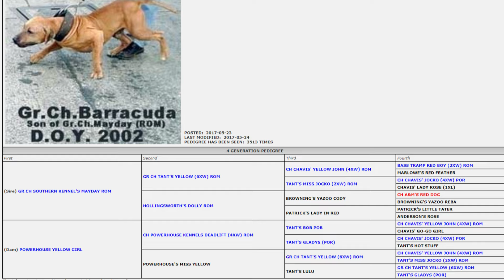🔍🚫 Pitbulls Injustamente Juzgados: Descubre la Realidad Detrás de los Estereotipos ❌🐾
🔍 ¿Sabías que los Pitbulls tienen una mala fama injusta? En este video, desmitificamos los estereotipos y te revelamos datos sorprendentes sobre los American Pit Bull Terrier. 🐶❤️ Descubre por qué son una de las razas más incomprendidas y aprende sobre su verdadero temperamento, huellas dactilares únicas, y más. 🐾✨ ¡No te pierdas esta reveladora exploración!

👉➤ Fan page de Facebook. goo.gl/Qv4eWh ✔️
👉➤ Grupo de Facebook. goo.gl/N2FN8t ✔️
EADD CHANNEL STUDIOS 🎬 tu canal de entretenimiento y conocimiento, te brinda toda la información que necesites saber sobre las razas caninas del mundo. Razas desconocidas, comportamiento, ejercicios y mas. 💪
☀️ Participa en este canal: Debajo del Vídeo puedes añadir tus comentarios con dudas, sugerencias, preguntas, temas que te gustarían profundizar o vídeos que te gustaría que hiciéramos.
Si algún autor, representante legal o su derecho habiente considera que la exposición de algún material en particular afecta sus derechos de autor, rogamos notificarnos por correo electrónico a fin de proceder a colocar la acreditación que consideren adecuada o al retiro del material en cuestión.